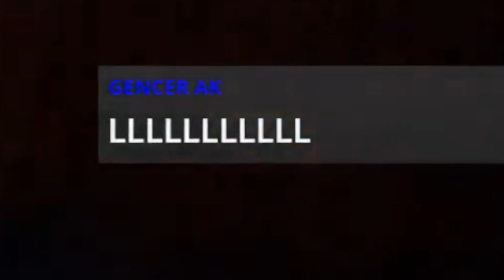I DESTROY 20 MILLION TREES THAT MR BEAST PLANTED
hello I played the forest and honestly I killed almost anything on the island that moved. I also chopped about 20 Million trees down to build a stupid wall that doesn't even work and breaks after couple hits I also killed canibals as well

(No hate towards anyone mentioned in this video)

Please treat everyone with respect and with love we are a family.